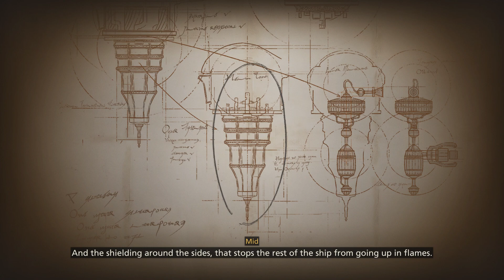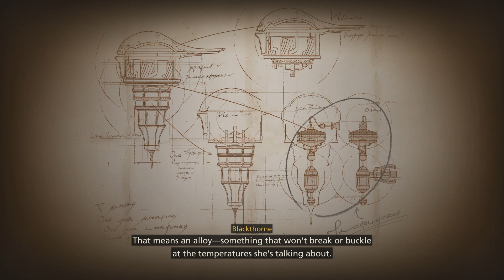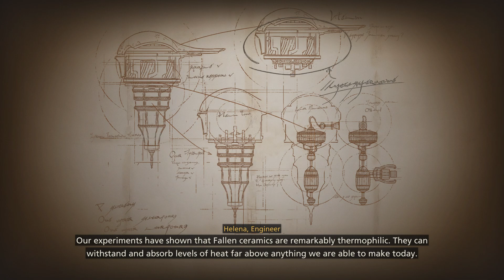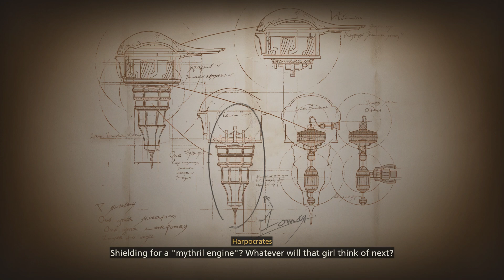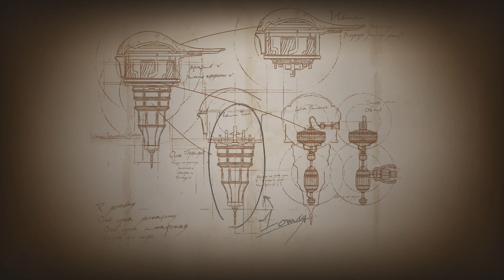Final Fantasy 16 (Japanese) | Out of the Shadows | Playthrough | Part 15